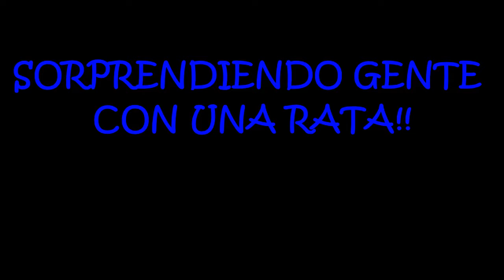broma de la Rata falsa Parte #1| Jesus Garcia Vives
Bueno gente en este vídeo podrán ver cómo voy por las calles sorprendiendo a la gente con una rata , esperando ver sus reacciones.